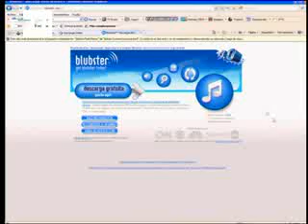Las discográficas sientan en el banquillo a un creador de programas P2P .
Madrid, 19 may (EFE).-

Las discográficas Warner, Universal, Emi y Sony-BMG han comparecido hoy ante el Juzgado de lo Mercantil de Madrid, en donde presentaron hace un año una demanda contra Pablo Soto Bravo como creador de Blubster, Piolet y Manolito, programas P2P que facilitan el intercambio de archivos.